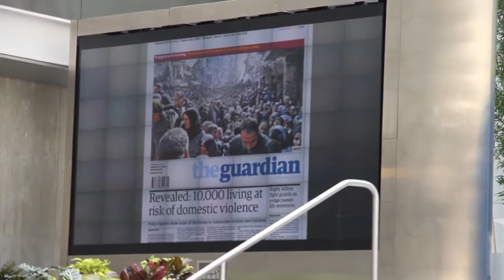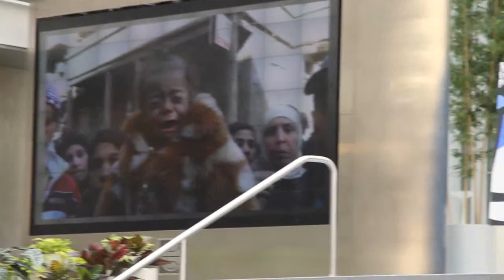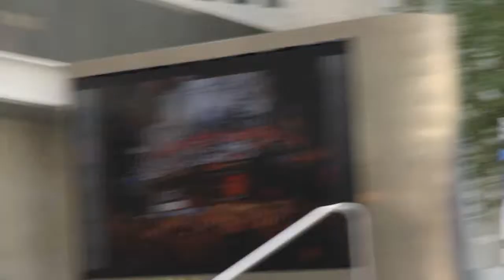Raghad Mardini at the World Bank , april 11/2014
Speech of Raghad Mardini at the Panel in the World Bank , april 11/2014